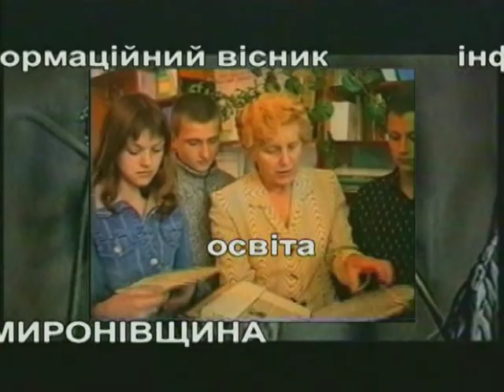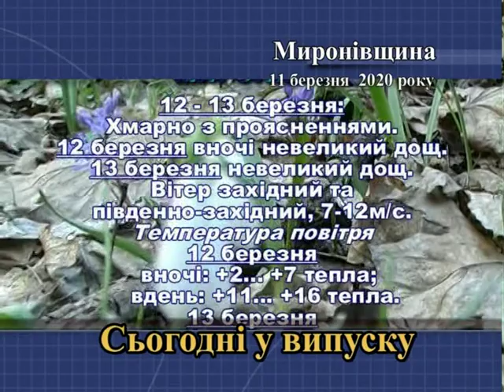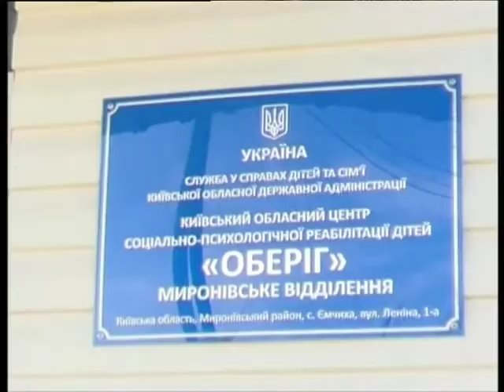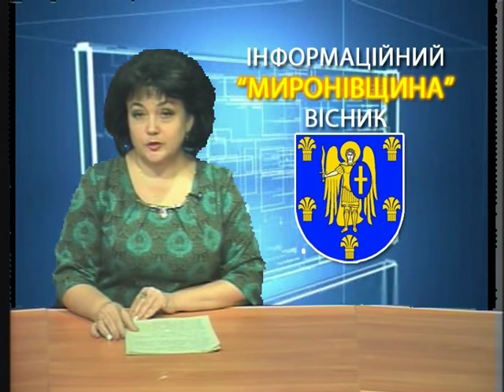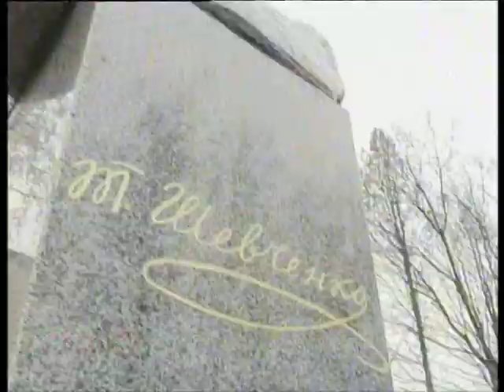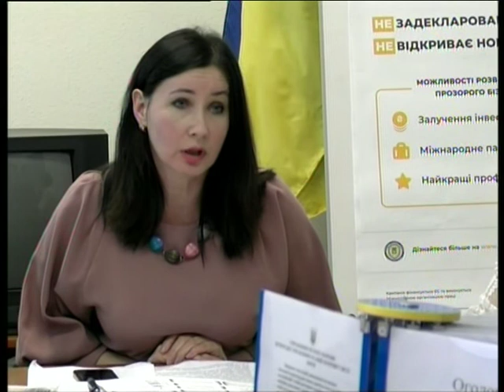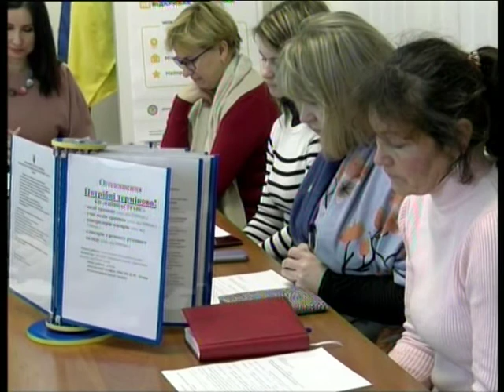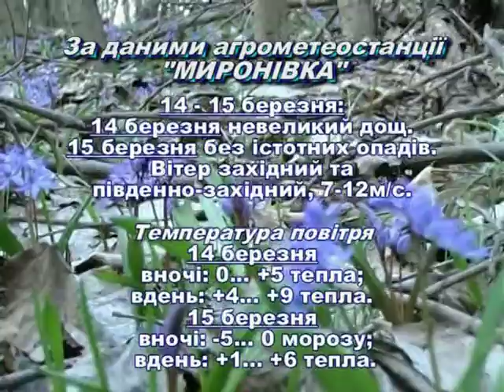Миронівщина 11 03 2020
Інформаційний вісник "Миронівщина" від 11 березня 2020 року. У випуску: - голова Миронівської РДА Ігор Черногод із заступниками відвідали матерів загиблих воїнів АТО на сході України впереддень свята; - голова Миронівської райради Валентина Усик привітала зі святом мешканців стаціонарного відділення в с.Зеленьки та вихованців реабілітаційного центру "Оберіг" в с.Ємчиха; - святкове вітання від очільника району Ігоря Черногода, заст. міського голови Світлани Паришкури, сільського голови Вікторії Комар мешканцям стаціонарного відділення; -урочистості та святковий концерт до 8 Березня в Миронівському БК; - урочисті заходи біля погруддя Т.Г.Шевченка в Миронівці; - в Миронівській філії КОЦЗ для роботодавців була проведена нарада; - прогноз погоди.